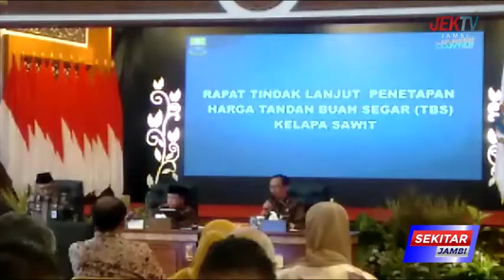PABRIK WAJIB MEMBELI TBS PETANI DENGAN HARGA YANG SUDAH DITETAPKAN